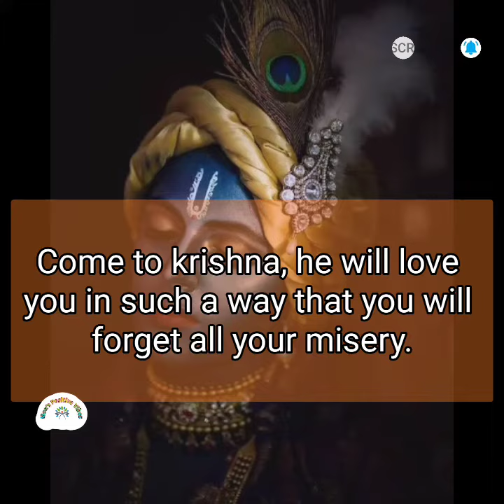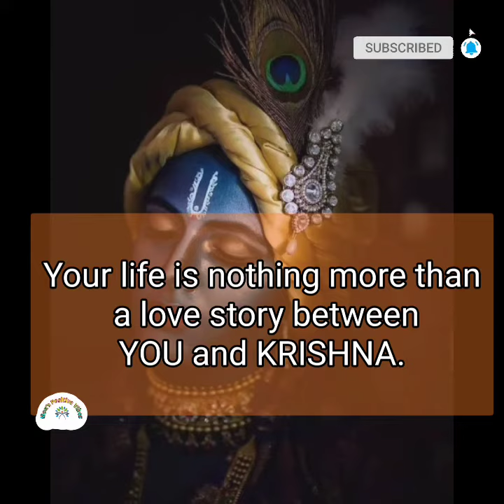😍😍11:11 Lord Krishna massage for you😇😇😇| Don't ignore lord krishna message| 🤗Hare krishna 🙏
😍😍11:11 Lord Krishna massage for you😇😇😇| Don't ignore lord krishna message| Hare krishna 🙏
positive Vibes message
lord krishna message
Lord Krishna Message For You |Teachings of Lord Krishna That Will Change The Way You Look At Life

HELLO FRIENDS
PLZ APNE ABHI TAK HAMARE CHANNEL KO SUBSCRIBE NHI KIYA TO PLEASE SUBSCRIBE ZAROOR KRE KYUNKI HUM AAPKE LIYENGE NEW VIDEOS, MOTIVATIONAL VIDEO, WHATSAPP STATUS VIDEO, LYRICAL VIDEO AND BOLLYWOOD SONGS VIDEOS

Comment down your request I will definitely make a video

      keep smiling 🙃🦋

Key😱 things that I learned after reading the Bhagavad Gita🤗